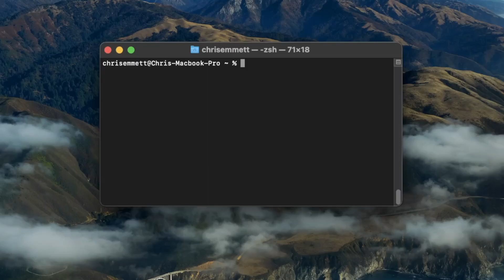Open a Directory with MacOS Terminal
This video covers how to open a directory with the MacOS terminal. This is done with the 'open' command.